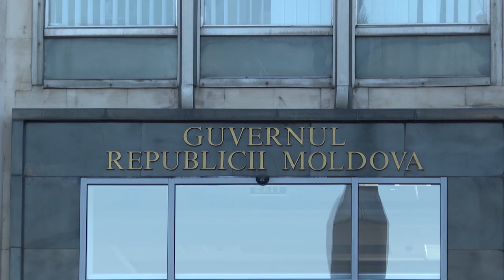DURLEȘTEANU, SUSȚINUTĂ DE 54 DE DEPUTAȚI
Candidatul pentru funcția de Premier, Mariana Durleșteanu este susținută de 54 de deputați. În  Parlament a fost constituită o nouă majoritate parlamentară formată din fracțiunea PSRM, grupul Pentru Moldova și trei deputați neafiliați.